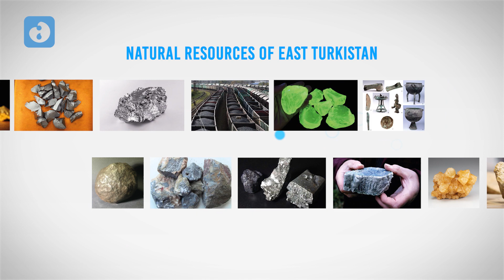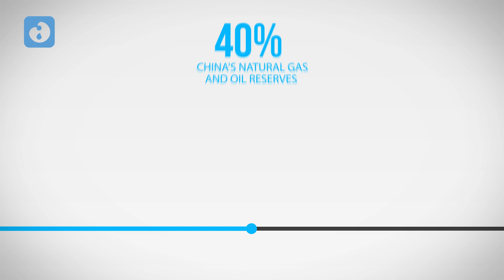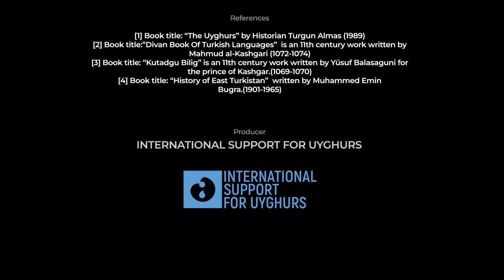Resilience of East Turkistan: Past and Present (part 1) East Turkistan : General Information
International Support for Uyghurs (ISU) conducts investigative research and academic studies about the gross human rights violations, cultural and religious genocide Turkic people are facing in East Turkistan. ISU also organizes campaigns to raise awareness of the Uyghur Genocide in Canada and internationally.

In October 2022, we started to think about how to organize an event that could showcase the reality of Uyghur people in a powerful and engaging way. We have since worked hard to make this plan a reality. Now, you are seeing the result of our hard work. Especially since last spring, we have spent almost every weekend brainstorming and discussing ideas about this project and have approached many people and institutions to facilitate the process. We collected and considered more than 200 pictures.  We have created seven short videos in English and French focusing on the history, culture, and recent and current political situation of the Uyghurs. The robust collection of videos illuminates real human stories and the devastating impact of the Uyghur genocide resulting from modern-day colonialism. Videos in other languages will be coming soon with your support!

Part 1: East Turkistan: General information
Part 2: Uyghurs: Heritage, Evolution, and Cultural Treasures
Part 3: East Turkistan: Struggle for Independence
Part 4: A History of Oppression under CCP
Part 5: Massacres and Ongoing Turmoil
Part 6: Concentration Camp and Genocide